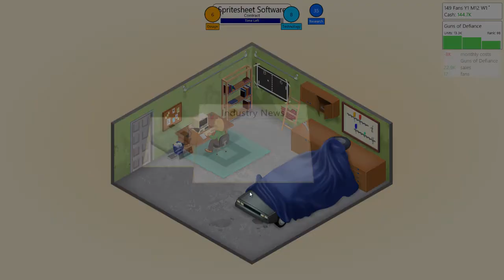J.T. Khan with: Game Dev Tycoon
It's a great pleasure to share this little gem with everyone.  J.T. Khan spends a little time with Game Dev Tycoon, a windows title available in the Windows store, with Win7 and Steam coming in the future.  Travel back to the 80s in the dawn of the video game era!  Create your own startup game development company, and spend the next 25 years trying to be the best developer out there.  Research and buy licenses to various genres, consoles, and technologies.  Support Greenheart Games by getting your copy today! Trial versions available for Win8 and Surface Tablets with more on its way!